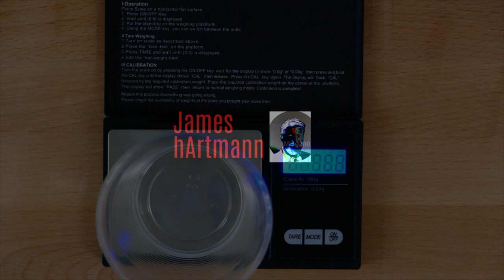Acryl Fließtechnik Anleitung auf deutsch - Pouring für Anfänger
In diesem Video geht es um Acryl Fließtechnik für Anfänger. Mit einfachen Fließtechniken wie Flip Cup oder acryl gießen könnt Ihr wunderschöne Acrylbilder machen.

Im Video seht ihr Schritt für Schritt wie das Bild entstanden ist.

Über den Link findet Ihr noch eine zweite Anleitung.